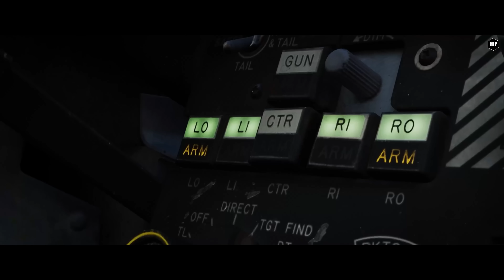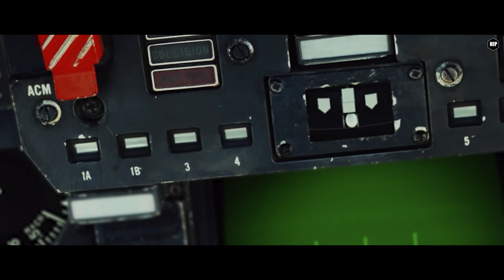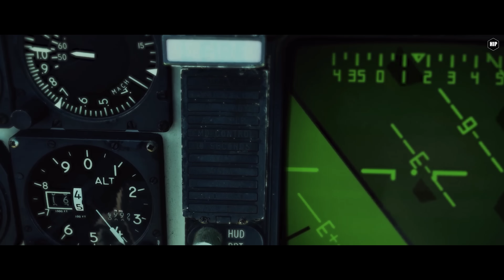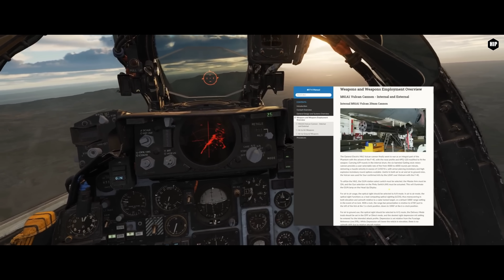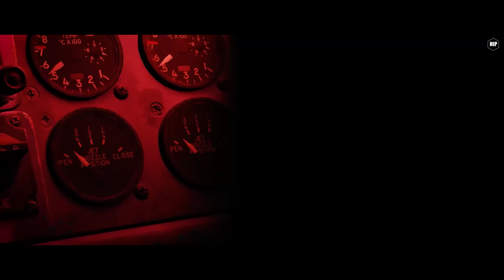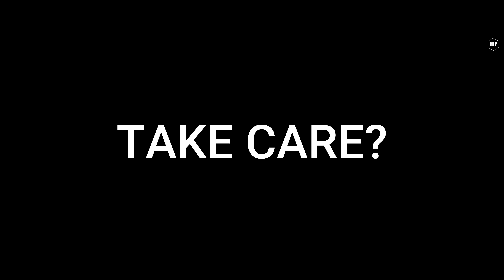DCS F-4E Phantom Details | NAVY Variant | EA Loadout | RWR & Radar | JESTER 2.0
All you need to know from the latest interview with Founder & CEO of Heatblur on the Air Combat Sim Podcast

Thumbnail art by K then... Official Screenshot Artist